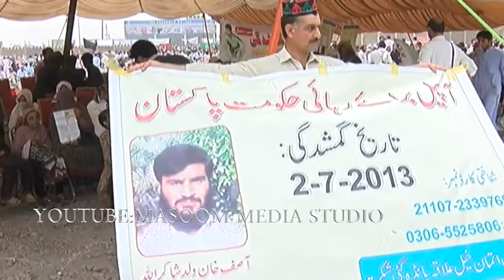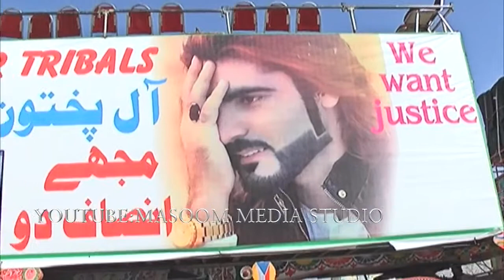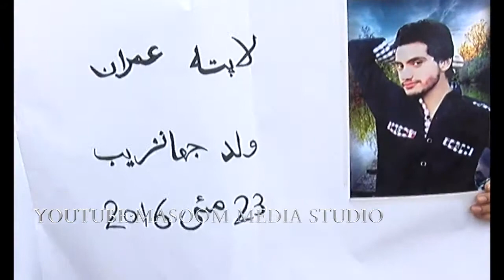Manzoor Pashteen PTM new Song ...